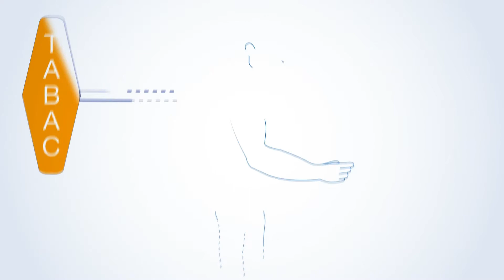Crédit Agricole Payment Services protège vos moyens de paiement - Paiement en proximité